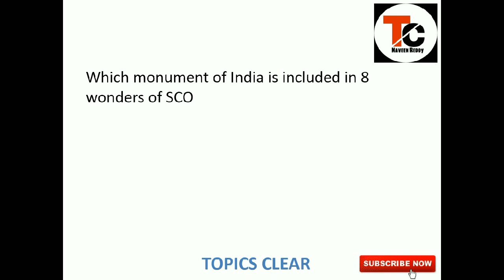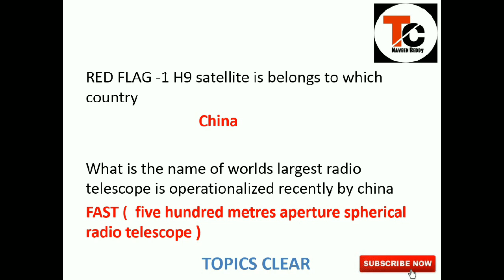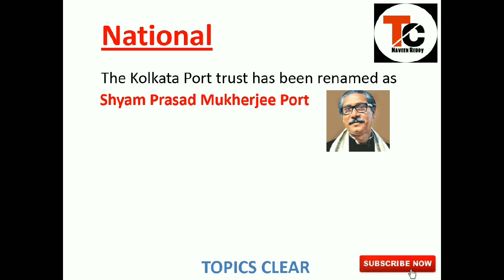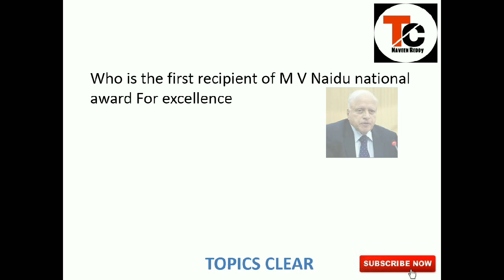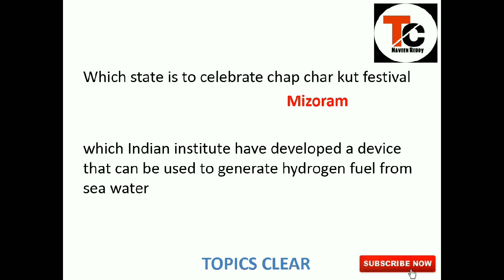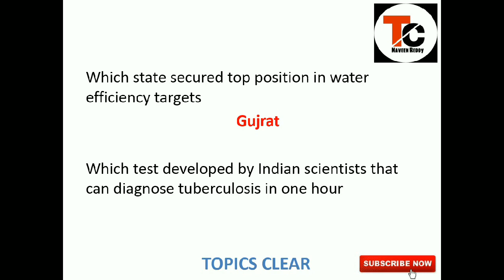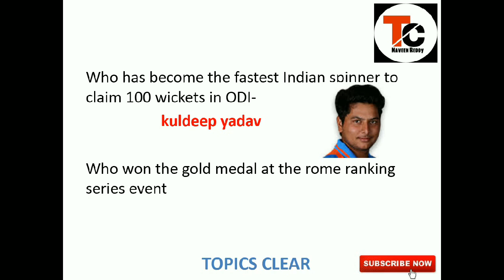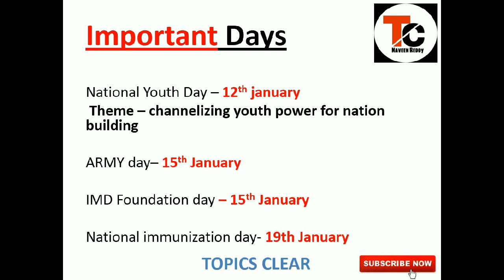Current affairs | Jan | 2020 | Part 2 l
Topics clear channel by Naveen Reddy